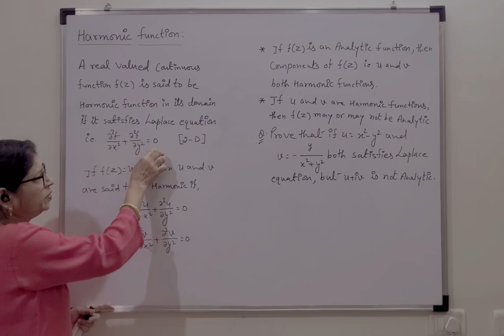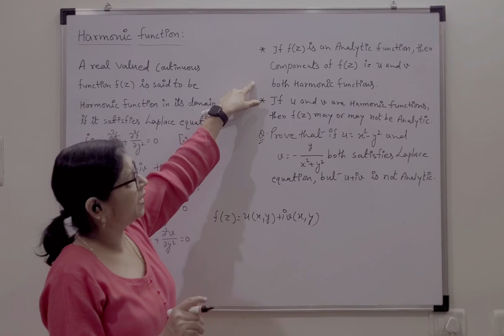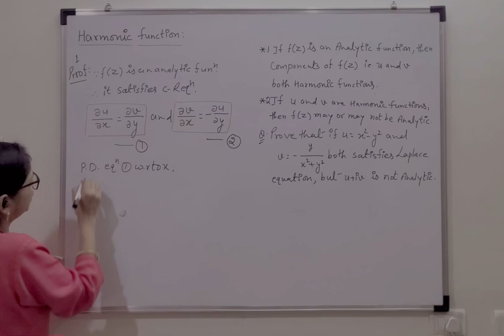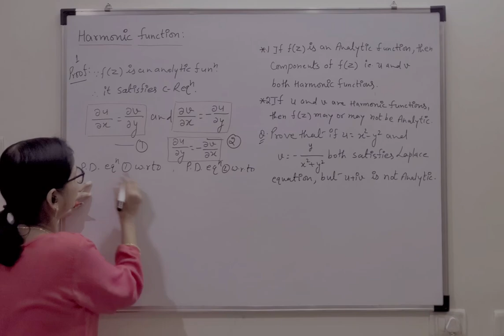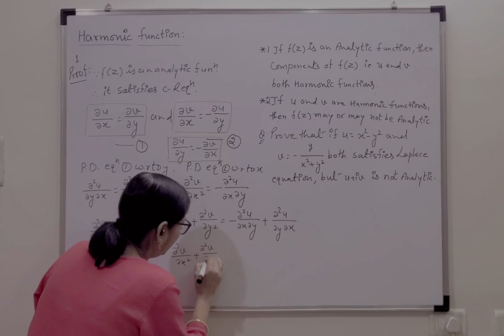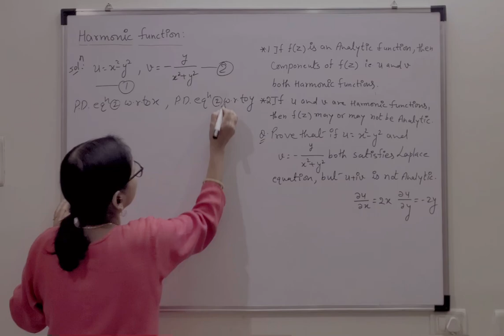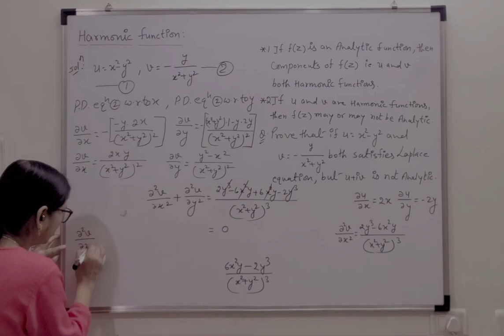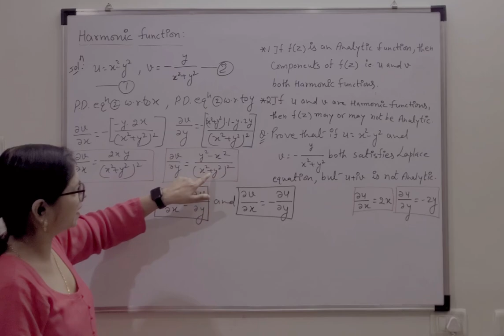Harmonic Function l Complex Analysis l Relation between Analytic & Harmonic Function with Example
In this video we explained :
1- Introduction of Harmonic function.
2- Component of f(z) ie. u & v both are Harmonic functions.
3- If f(z) is Analytic then u & v both are Harmonic.
4- If u and v are satisfies Laplace equation then u+iv may or may not be Analytic.
5- Relation b/w Analytic & Harmonic function with example.
6- Complete concept of Harmonic function.

This concept is very important for engineering and basic science students. This video is very useful for B.Sc./B.Tech & M.Sc./M.Tech students also preparing for NET, GATE and IIT-JAM aspirants.